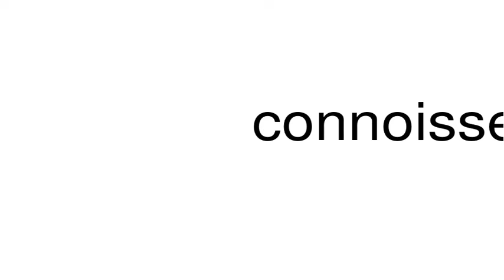How to pronounce connoisseur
This is a satire channel. This is a satire channel. How to pronounce the word connoisseur.